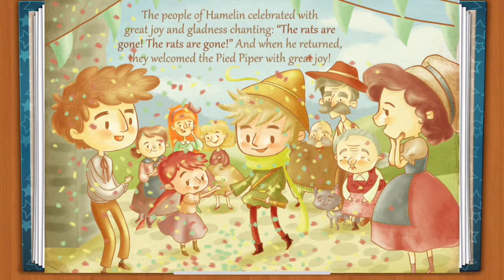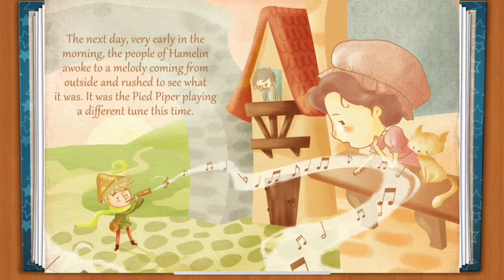The Pied Piper of Hamelin | Read me a Book | ForKidz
The Pied Piper of Hamelin